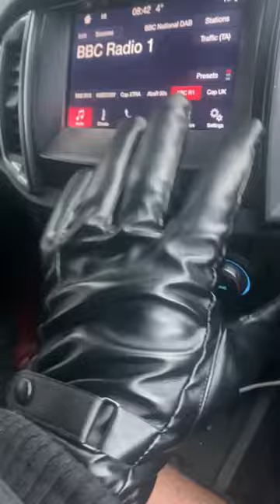black leather driving gloves alanpartridge tribute